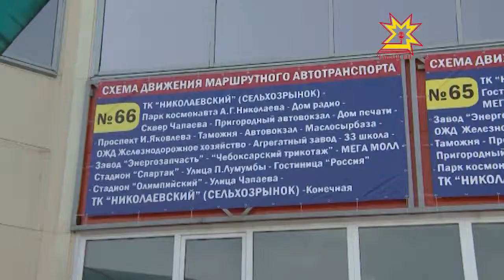«Николаевăри» суту-илÿ комплекс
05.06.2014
Николаев космонавт урамĕпе çĕртме уйăхĕн пуçламăшĕнче 65, 66-мĕш маршруткăсем çÿреме пуçларĕç. Вĕсем «Николаевăри» суту-илÿ комплексĕнчен тапранаççĕ. Ăçта илсе çитернине пирĕн пултарулăх ушкăнĕ тĕпчерĕ.